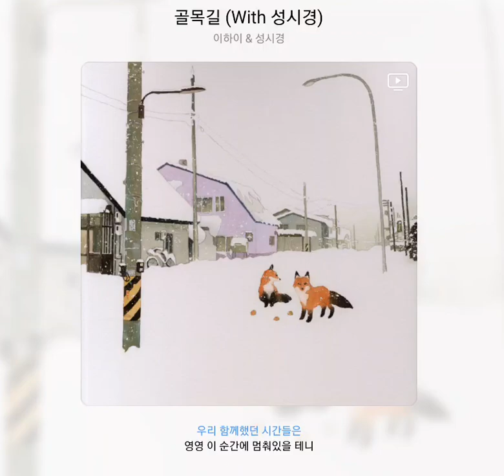이하이, 성시경 - 골목길